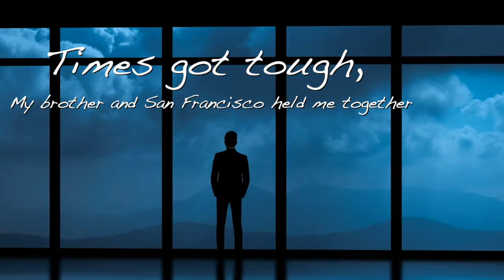Fog At Night Indie Song Trailer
Halloween 2021 is around the corner and I am releasing Fog At Night as my Treat.